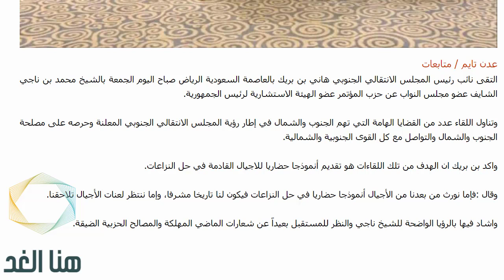أبرز ما جاء في لقاء جمع هاني بن بريك بعضو محمد بن ناجي الشايف في مجلس النواب اليمني بالرياض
صفحاتنا على التواصل الاجتماعي:
اخبار اليمن البيضاء,
اخبار اليمن الجزيرة,
اخبار اليمن والمجلس الانتقالي,
اخبار كورونا في اليمن ليومنا هذا,
اخبار اليمن نيوز,
الاخبار اليمن,
اخبار اليمن عن كورونا اليوم,
اخبار اليمن عاجل مباشر,
اخبار اليمن عن مرض كورونا,
اخبار اليمن صنعاء عاجل الان,
كورونا في اليمن اخبار اليوم حضرموت,
كورونا اليمن اخبار الان حضرموت,
اخبار اليمن تعز عاجل,
اخبار اليمن اول باول,
اخبار اليمن الجنوبي,
اخبار.اليمن.خلال.24 ساعه,
اخبار اليمن الان 2020,
المجلس الانتقالي ,
المجلس الانتقالي يسيطر على سقطرى,
المجلس الانتقالي يسيطر على ابين,
المجلس الانتقالي يهدد السعودية,
المجلس الانتقالي يسيطر على عدن,
المجلس الانتقالي الجنوبي والسعوديه,
المجلس الانتقالي مباشر,
المجلس الانتقالي ليبيا,
لماذا تراجع المجلس الانتقالي,
قوات المجلس الانتقالي,
المجلس الانتقالي عاجل,
خطاب المجلس الانتقالي الجنوبي اليوم,
خطاب المجلس الانتقالي,
اخر تطورات المجلس الانتقالي الجنوبي,

قناة 24 المجلس الانتقالي